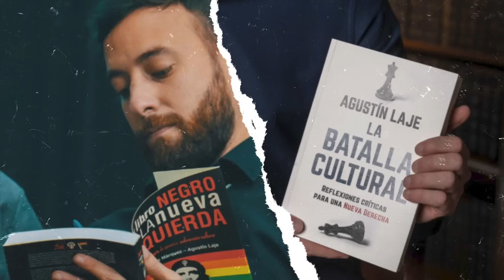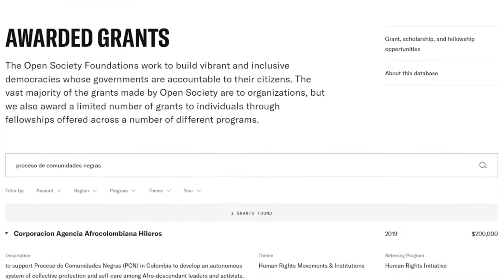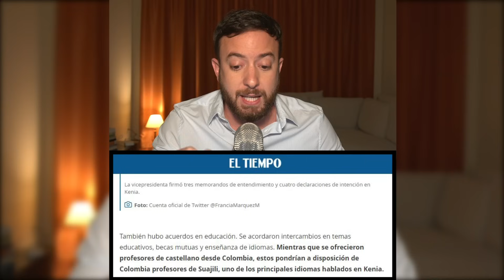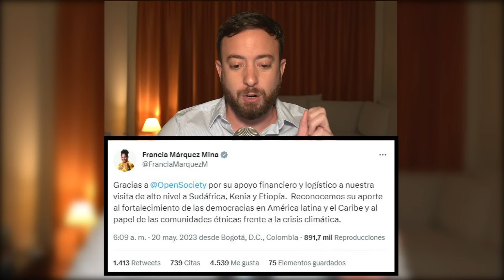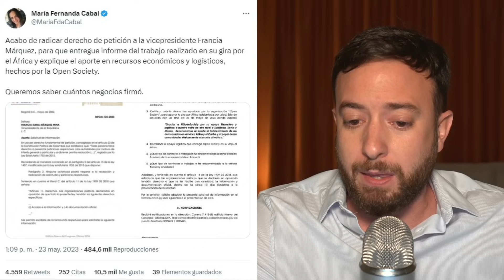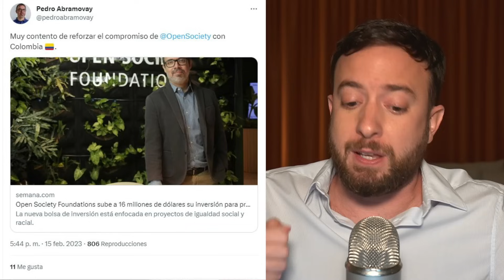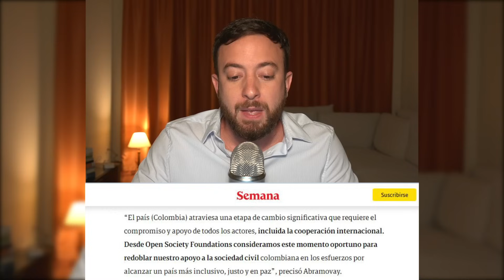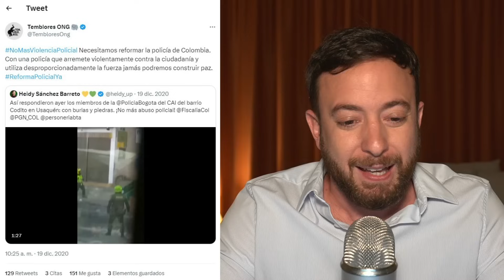Petro y Francia *TÍTERES * de George Soros | Agustín Laje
Buscalo en tu librería de confianza o encargalo por Amazon

A la venta desde HOY:
    * USA 🇺🇸
    * México 🇲🇽
    * España 🇪🇸
    * Paraguay 🇵🇾
    * Colombia 🇨🇴
    * Puerto Rico 🇵🇷

Estará disponible para la venta a finales de febrero/principios de marzo:
    * Peru 🇵🇪
    * El Salvador 🇸🇻
    * Uruguay 🇺🇾
    * Costa Rica 🇨🇷
    * Honduras 🇭🇳
    * Bolivia 🇧🇴
    * Ecuador 🇪🇨
    * Panama 🇵🇦

Fechas por determinar:
    * República Dominicana 🇩🇴